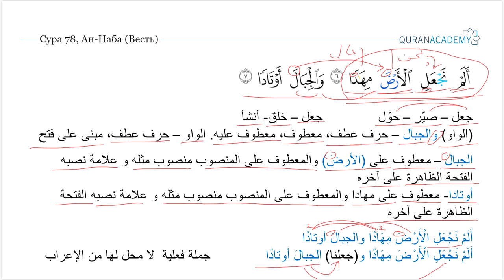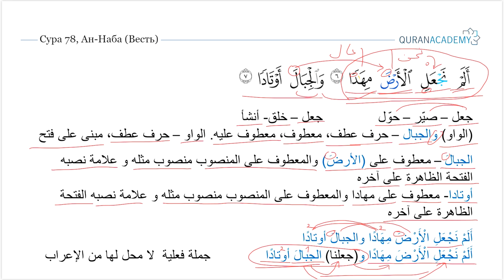Грамматический разбор суры ан-Наба (Весть) - часть 21